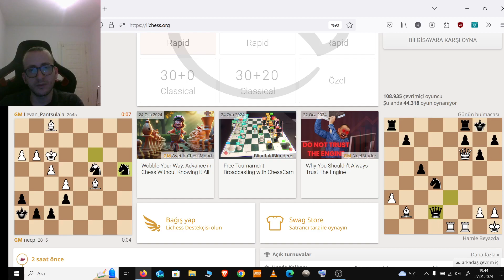colle sistem g6'lı varyant(kötü oyunsonu)